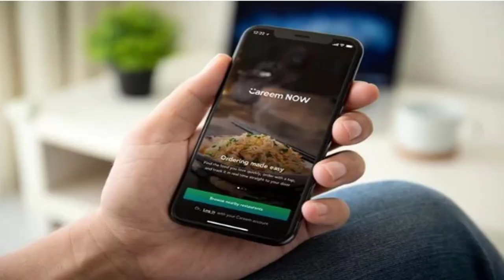Top Saudi Arabia latest news updates - Updated Top Saudi Arab Ki Khabrein 25 3 2020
Watch and enjoy latest Top Saudi Arabia latest news updates  - Updated Top Saudi Arab Ki Khabrein - 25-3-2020. You will find the latest Top Saudi Arabia latest news updates  - Updated Top Saudi Arab Ki Khabrein - 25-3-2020